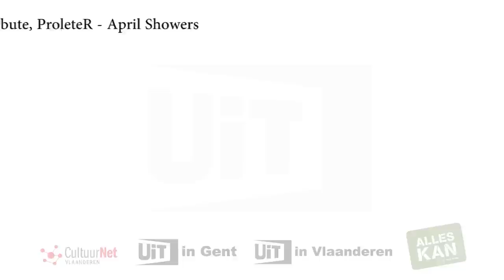Lang leve de tv!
De televisie blaast dit jaar 60 kaarsjes uit! En dat vieren één, Canvas en Ketnet met een grote tentoonstelling in de Sint-Pietersabdij in Gent. Echt iets voor de UITtesters! Zij gingen de leukste tv-studio's en decors uitproberen.